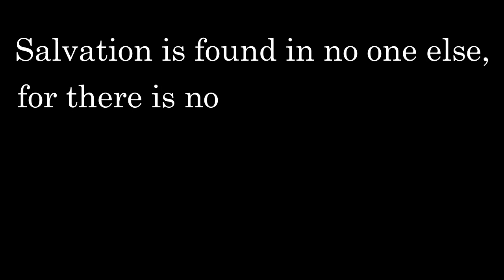Taylor Swift Black & White Portrait Using Black Marker And Black Ballpen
I try to draw a black and white Taylor Swift portrait, using black marker and ballpen only. This is my first time using this type of medium. Kind of epic but still I want to share it to you guys hahahahahaha.

Hope you still like it and God bless! :D